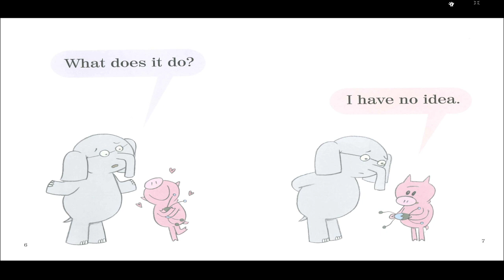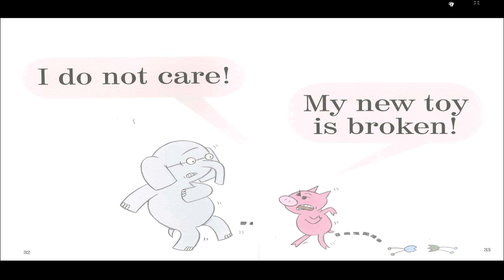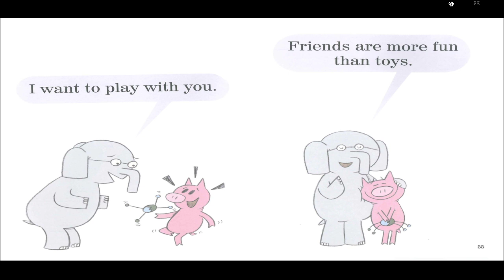30 tháng 7, 2020(2)